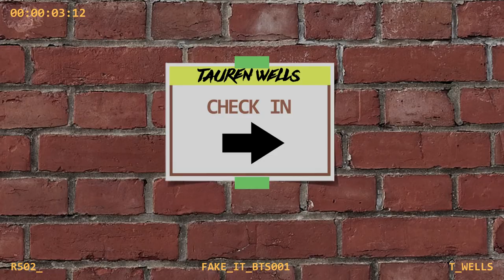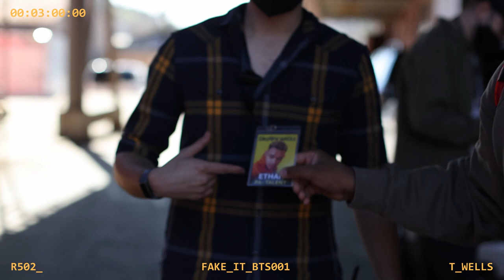Tauren Wells - Fake It (Behind The Scenes of the Music Video)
Official Behind the Scenes of the Music Video for “Fake It” by Tauren Wells

Lyrics:
I was chasing counterfeits
Tryin to find a fix
But all that I was missing was You
My hope was running out
Until you came around
And showed me there was nothing to prove (crazy)

Some would say it’s unexplainable
But I know, yeah
I know what You can do

Oooo
You’re changing my altitude
Your love is a whole new mood
Something I can put my faith in
Oooo
You struck a match in the dark
You’re melting my plastic heart
This is real don’t have to fake it

It all quit makin’ sense
Keepin’ up appearances
Cause there ain’t no impressing You
You said don’t act like it’s all good, life ain’t Hollywood, no

You keep the faith in my heart
Never knew a love like this in my life
It was You all along
I know I belong
I’m right where I’m loved
Watch for fakes this real love man it took time
Been chilling down in Florida having good times
Running Your race I can’t get off track
Don’t gotta front when You got my back